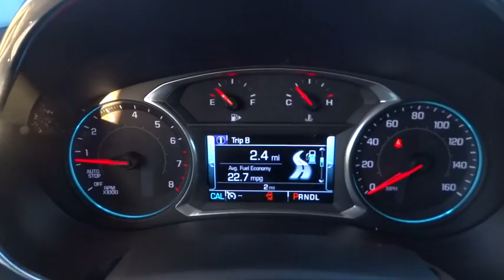2017 Chevrolet Malibu Elgin, St. Charles, Glendale Hts. Naperville, Aurora, IL 17230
McCue Chevrolet
2015 E Main St, St

The Malibu is thoughtfully designed to offer impressive safety, exceptional efficiency and seamless connectivity. Windswept body lines and an agile stance give this midsize car a sleek new look while helping to provide a surprisingly sporty ride. And with bright and eye-catching available LED daytime running lamps and available LED taillamps, Malibu offers the perfect blend of form and function. The interior is inviting and brilliantly laid out. The center console puts controls where you need them, while built-in USB ports and an available Wireless Charging station offer plenty of options for keeping your devices compatible connected and charged. Choose from a choice of 3 engines including a 160hp turbocharged 1.5L ECOTEC engine with fuel-saving technology like Automatic Stop/Start to help you get up to 36 MPG highway, a turbocharged, 250hp 2.0L ECOTEC engine with a 9-speed automatic transmission and up to 33 MPG highway, or a hybrid model with a 1.8L engine capable of up to 49 MPG city. With an intuitive and customizable 7-inch Chevrolet MyLink display with support for Apple CarPlay and Android Auto and an available built-in 4G LTE Wi-Fi connection, Malibu helps keep you connected to the entertainment you love and the information you need. Available active safety technologies like Low Speed Front Automatic and Pedestrian Braking and Lane Keep Assist work with you to help prevent accidents before they happen. In the event of a collision, Malibu features 10 standard air bags and a high-strength steel safety cage, and offers OnStar Automatic Crash Response to contact emergency services. Other available safety features include Automatic Park Assist, Rear Vision Camera, Adaptive Cruise Control, and Front Parking Assist.